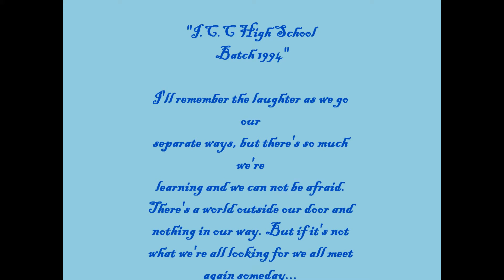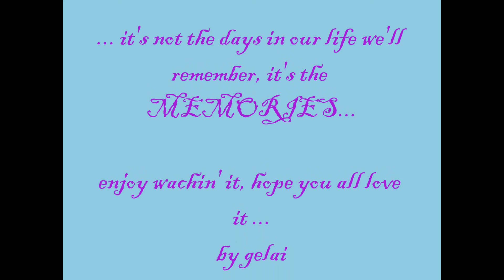ICC High School Batch '94